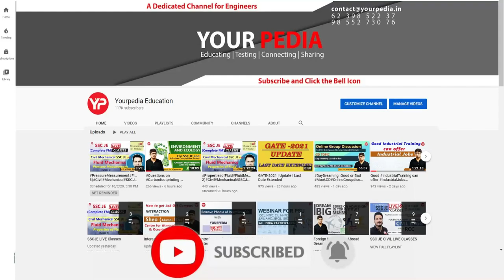Lohia Group HR Interview | Campus Placement | Campus placements Interview preparation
Interviews are the last stage in the selection process for any job in Campus placements, Public Sector PSU like IOCL, ONGC, BPCL, GAIL, SAIL, NFL, NMDC, NPCIL, HPCL, NTPC, BHEL or in government sector such as ISRO, BARC, DRDO etc